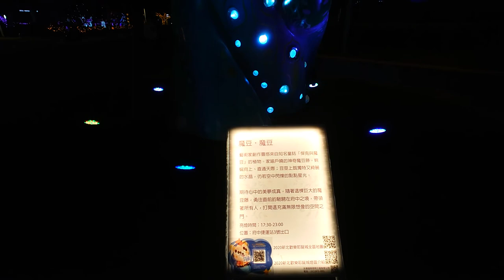20201206 - 2020新北歡樂耶誕城，板橋捷運府中站周遭走馬看花(Sony XPERIA 1 ii FHD錄影)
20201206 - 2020新北歡樂耶誕城，板橋捷運府中站周遭走馬看花(Sony XPERIA 1 ii FHD錄影)

Sony XPERIA 1 ii(XQ-AT52) 1080p錄影 at 16mm鏡頭